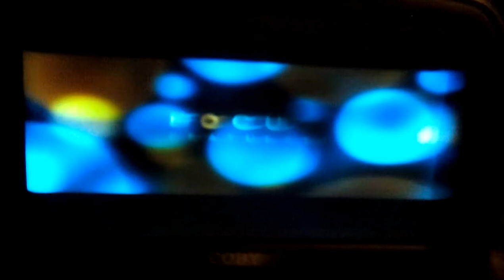Focus Features / Working Title Films (2005)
Taken From Pride And Prejudice